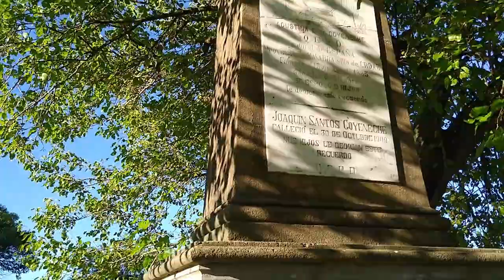Exploramos un CEMENTERIO ABANDONADO del siglo XIX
En esta ocasión viajamos a la localidad bonaerense de San Andrés de Giles para explorar el viejo cementerio sud, un antiguo cementerio construido en la época de la fiebre amarilla y la cólera  que quedó abandonado hace casi 100 años